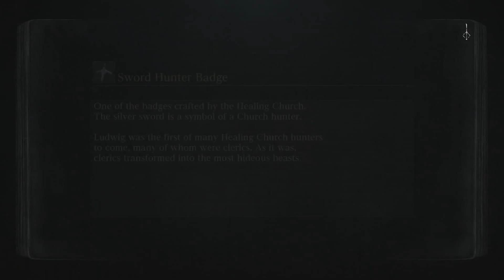BloodBorne - Episode 7 - Cleric Beast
In this episode the mighty Cleric Beast is finally slain.